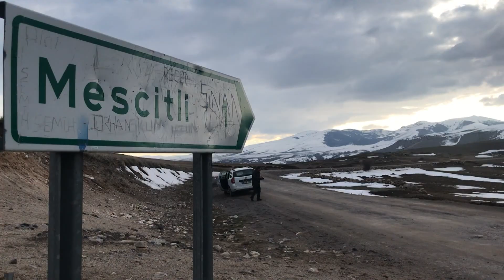SARIKAMIŞ'TA 8 KİŞİ CIVADAN ZEHİRLENDİ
Sarıkamış ‘ta 8 kişi civadan zehirlenirken, köy de inceleme yapıldı.
Sarıkamış Mescitli köyünde okulda buldukları cıvayla temas eden 6 öğrenci, anne ve babası zehirlenme şüphesiyle Erzurum’a sevk edildi. Zehirlenmenin ardından köye gelen AFAD ekipleri, özel kıyafetleriyle okulda ve çocukların evlerinde inceleme yaptı
Mescitli köyünde okul yakınlarında 6 öğrenci buldukları 1 kutu cıvayla oynamaya başladı. Öğrencilerden birisinin ise bir kutuyu civayı önce evine götürdüğü tespit edildi.
Öğrenci velileri, cıvayı ellerinde gördüğü çocukları hemen hastaneye götürdü. Cıvaya temas eden 6 çocuk anne ve babası hastanede gözlem altına alındı. Çocuklar buradaki tedavilerinin ardından Erzurum’a sevk edildi. Burada yapılan tetkiklerde çocukların kan değerlerinin yüksek olduğu ve cıvadan zehirlendikleri tespit edildi.
Mescitli Köyü Muhtarı Murat Dönmez, yaptığı açıklamada, “Çocuklar köyün içerisinde gezerken bu maddeyi bulmuşlar ve arkadaşlar arasında oynamışlar ve daha sonra o maddeyi eve getirmişler. Anne ve babası şüphelenmiş daha sonra çocuklarda biraz halsizlik falan olmuş. Şuanda AFAD Ekipleri köye geldi ve köyde inceleme yapıyor. Şuanda 6 çocuk, anne ve babaları zehirlendikleri için hastanede yatıyorlar” dedi.